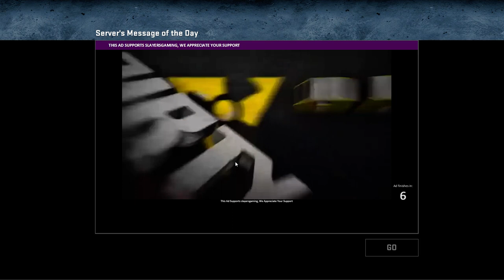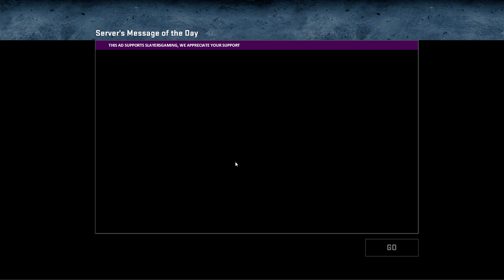Black Blues Player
I was surfing when I ran into The Black Blues Player -- Watch live